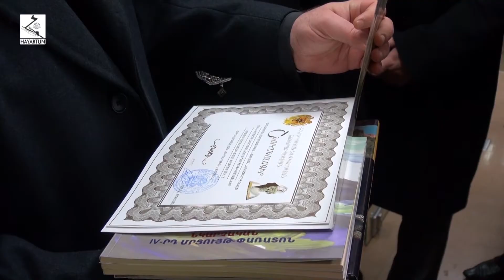Делегация Министерства образования и науки РА посетила армянскую церковь города Тбилиси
ՀՀ կրթության և գիտության նախարարության պատվիրակությունը այցելեց Թբիլիսիի հայոց եկեղեցի
Delegation of the Ministry of Education and Science of Armenia visited the Armenian Church in Tbilisi
სომხეთის რესპუბლიკის განათლებისა და მეცნიერების სამინისტროს დელეგაცია ეწვია თბილისის სომხურ ეკლესიას